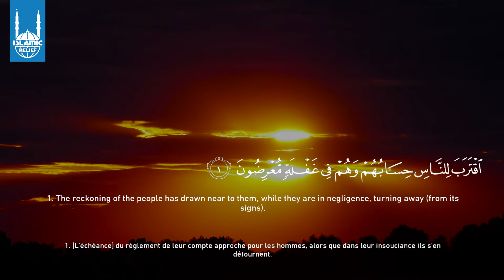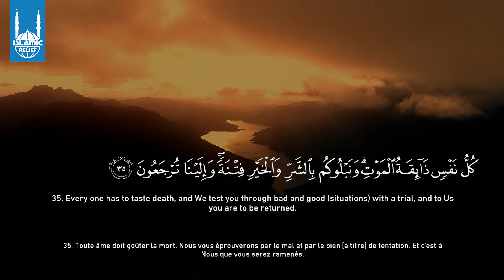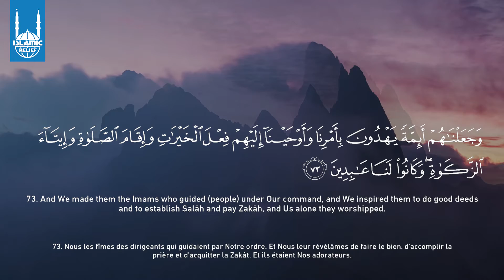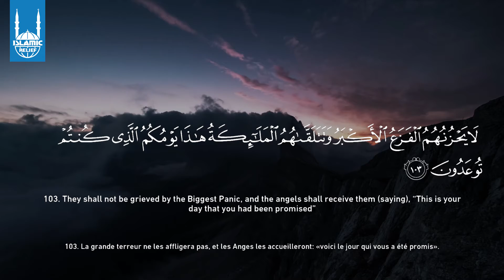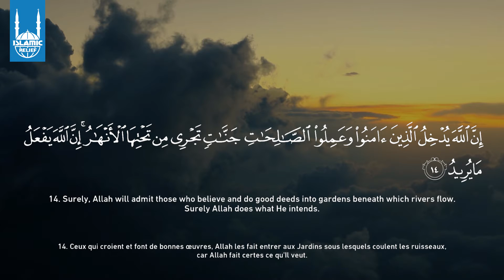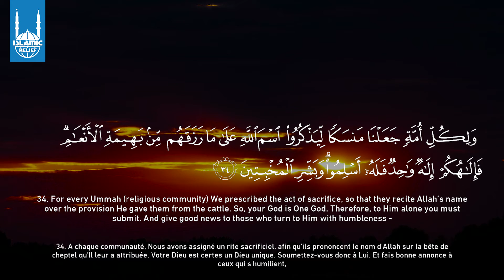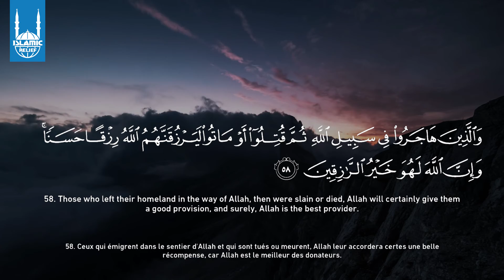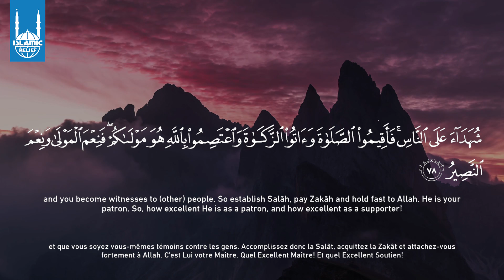Juz 17, Hafiz Nabeel Mansuri | Lettura Quotidiana del Corano Islamic Relief Italia